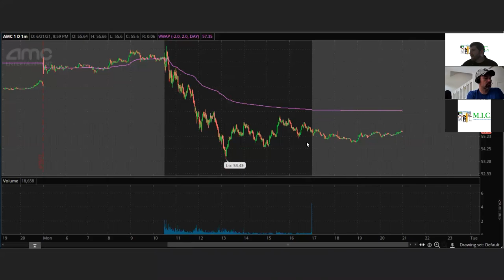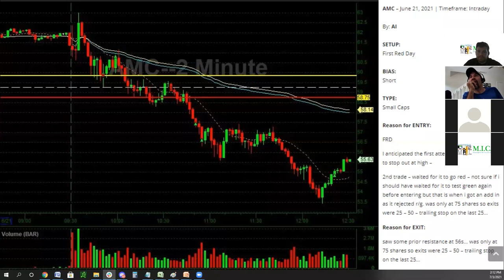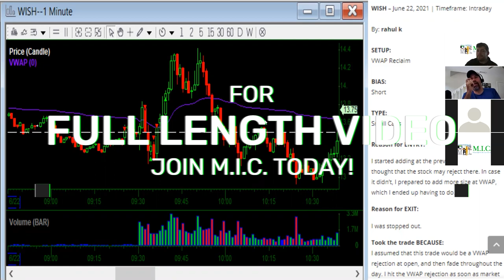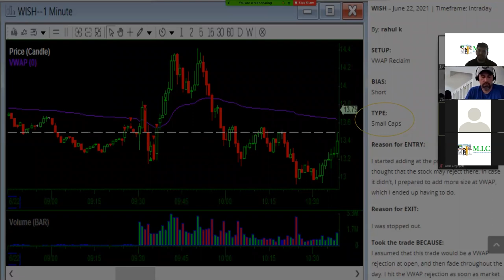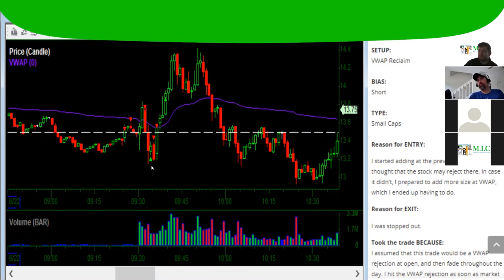Weekend Mentoring | Member Chart Review | Week of 07/03/2021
In this video we cover just some of the things you can see weekly here at M.I.C. Including mentoring, member chart reviews, and plenty of tips and tricks in every video to help you while trading!